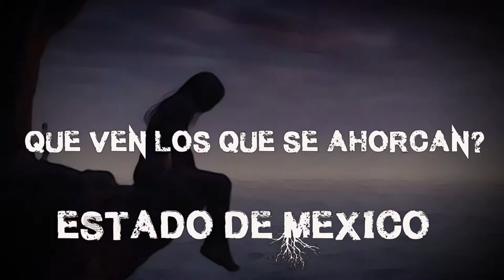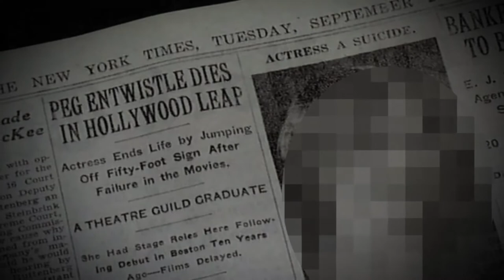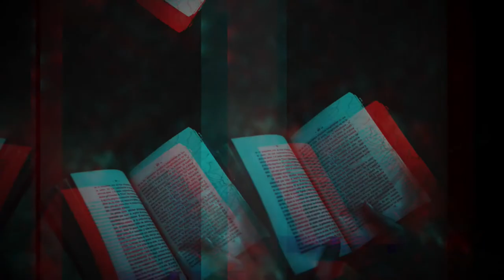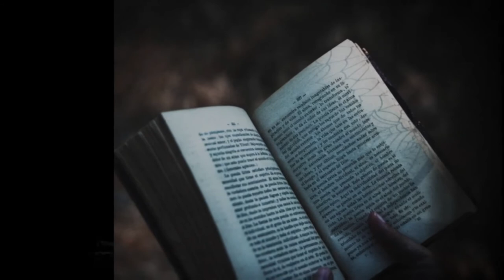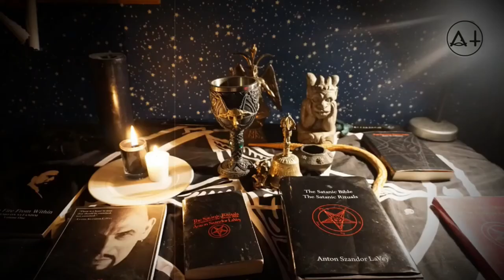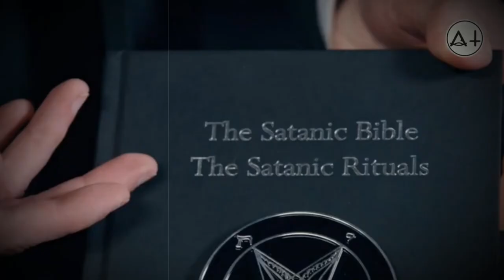3 Terroríficas Historias Mexicanas REALES Y RECIENTES (EDOMEX, MONTERREY, VERACRUZ) | ABBATH TERROR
3 Historias Mexicanas de TERROR REALES Y RECIENTES.
 ESTADO DE MEXICO, MONTERREY  Y  VERACRUZ
0:00 Qué ven los que se cuelgan? Historia del Estado de México.
5:26 El Conjuro de Doña Bertha. Historia de Monterrey  NL.
18:02 Rastro de Rituales Satanicos. Caso Veracruz.